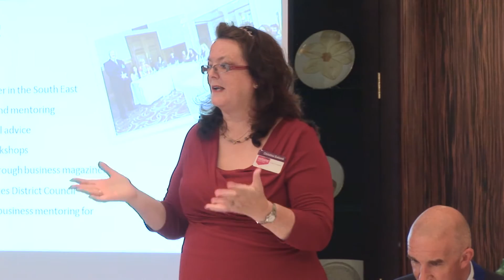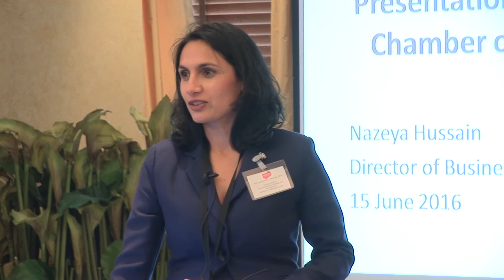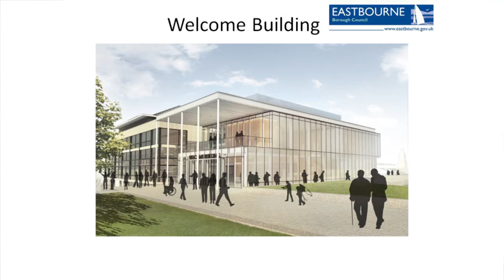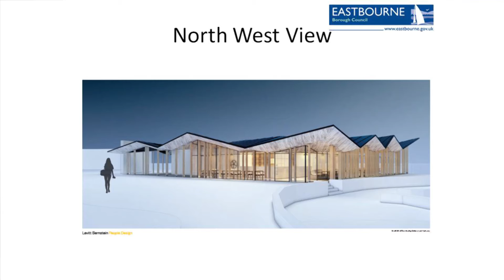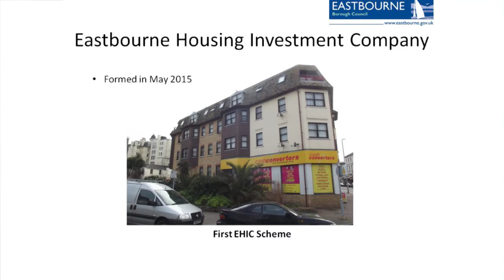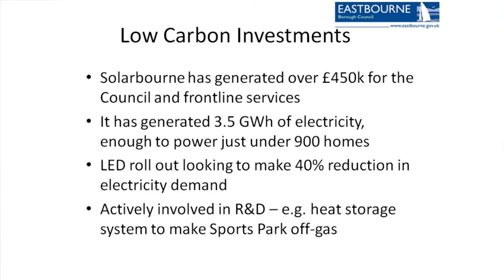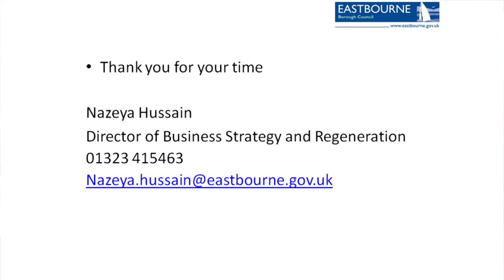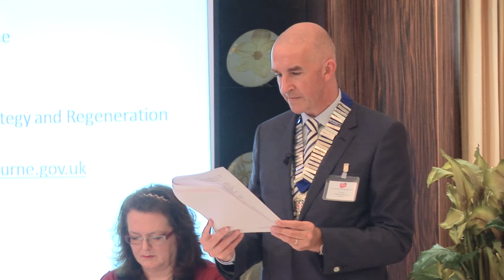Eastbourne unLtd AGM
Presentations by Tim Cobb, President of Eastbourne unLtd and Nazeya Hussain, Senior Head of Regeneration, Planning and Development at Eastbourne Borough Council